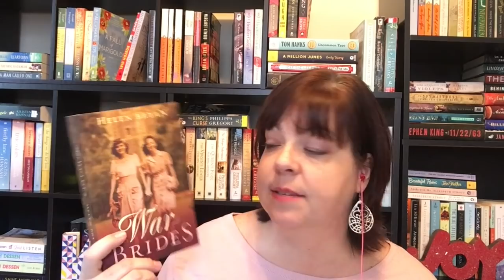BOOK HAUL REVISIT || Nov 2016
I loved library sales 2 years ago too! Here are the books I hauled in November of 2016. Let's see if I read them or not and if they're still on my shelves. Of the ones I haven't read, which should I read first? Let's chat in the comments.

I'd love for you to join in my Goodreads book club group (BooksandJams Readalong) if you haven't already. Here's the link to the group -